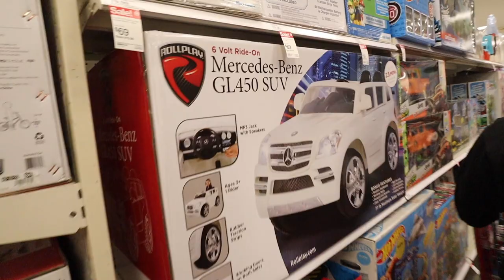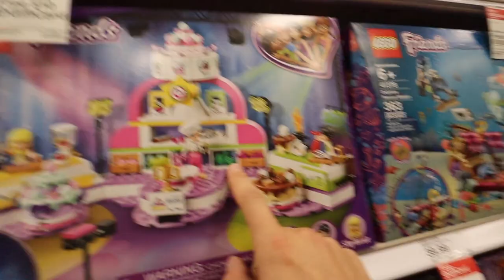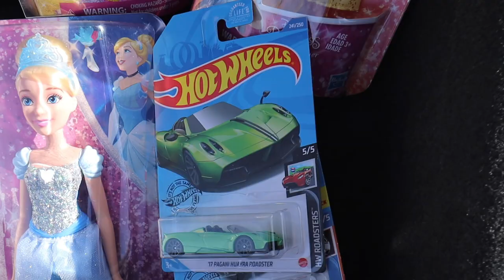HUGE Toy Shopping Spree For Kids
What happens when you ask your followers for money so you can spend it all on kids? THIS.

I answer every single comment - so leave one!

GEAR I USE:

► GH5 Camera (for vlogging):
► 12-60mm Lens (for all video shoots):
► Rode Mic (for vlogging):
► Tripod/Camera Holder:

-photo-
► Sony A7III (best camera ever):
► Sony 50mm Lens (my favorite lens):
► Tamron 17-28 Lens (best for cars):
► Tamron 28-75 Lens (best for portraits):

► Polarizer for my two Tamron Photo Lenses (if you shoot cars, you need this):
► Polarizer for Sony 50mm Lens:

► Camera Bag: